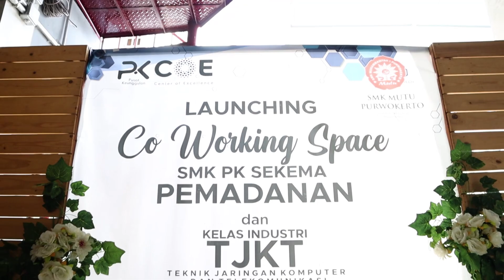Launching Co Working Space dan Kelas Industri TJKT Dengan Megadata